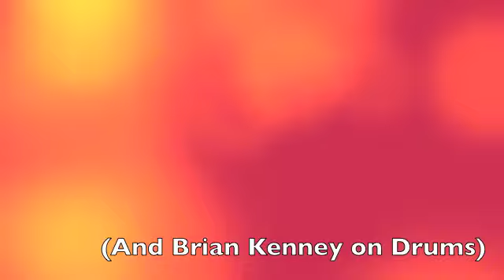Autumn Leaves-The Blank Spot Quintet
Autumn Leaves as performed by the Blank Spot Quintet, a Jazz Quintet from Commack High School.  Enjoy!